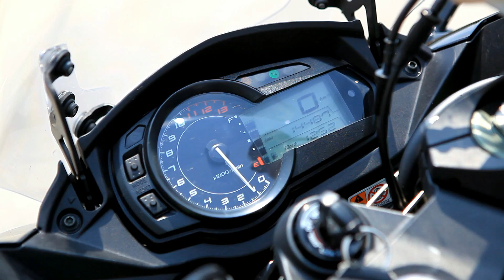Kawasaki Z1000sx / Ninja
Kawasaki Ninja Z1000sx is the ultimate Sport Tourer fairing bike with 138hp and 110Nm Torque. I've ridden this bike for almost 15k KM in less then 3months and with 1043cc I'd say overall this bike is awesome except for few things

1. Seats need to be improve for long distance ride..perhaps thicker seats would be more comfort.
2. Fuel consumption is slightly high in town use - full tank can go up to 180 KM only but on highways can get around 240KM before the fuel light starts to blink
3. Gear ratio is not appropriate - I'd suggest to change front sprocket with additional one teeth 16T (standard is 15T) . DO NOT change back sprocket with smaller size e,g to 40T/39T (standard is 41T) Just remain the stock for back sprocket..but remember this will effect your speedo meter reading..by 7-10%.
4. The bike considerable heavier thus tires tends to worn out faster
5. Rear brake needs some adjustment after few thousand KM's

Thanks to my bros Sakif & Latif for helping me to shoot this video
Video is on full HD